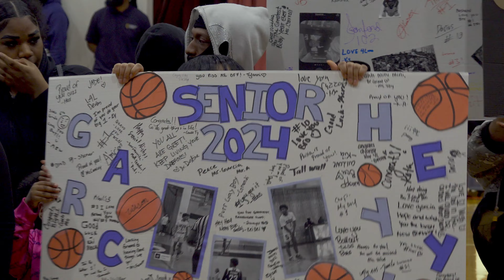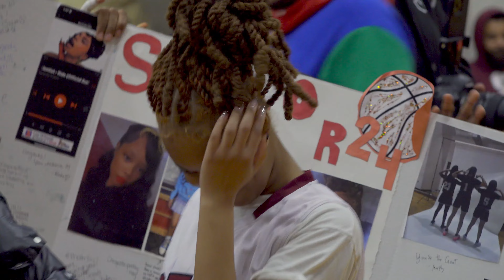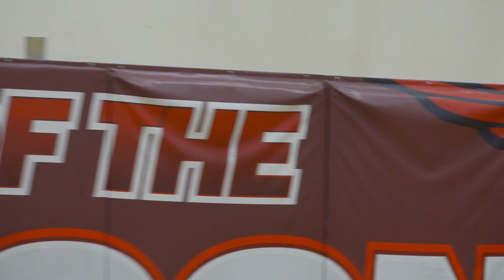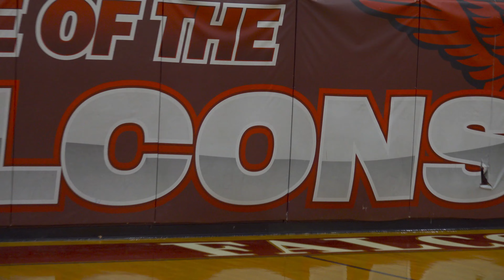Seed Senior Night 2024/Seed Falcons vs Washington Leadership Academy Knights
Senior night festivities for 19 Seniors in Athletics

Regular season game played at Seed Public Charter School in Washington, DC on February 8, 2024 and won by Seed, 66-61

0:00-23:21 Seed Senior Night 2024
23:22 Seed vs Washington Leadership Academy